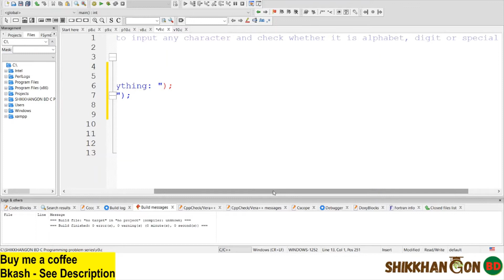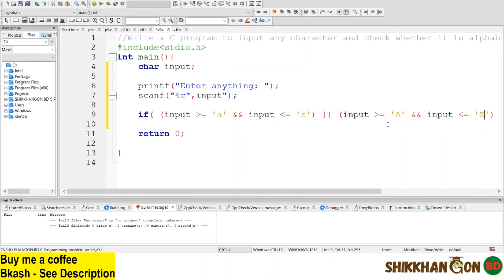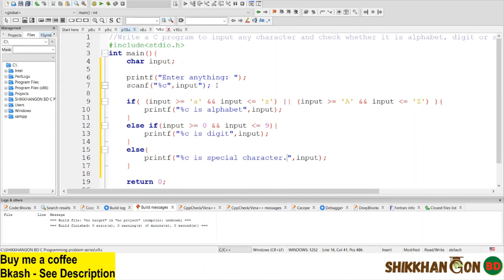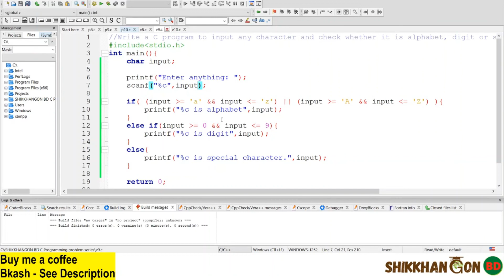C Programming Bangla Tutorial - Check a character is it alphabet, digit or character || if/else-09